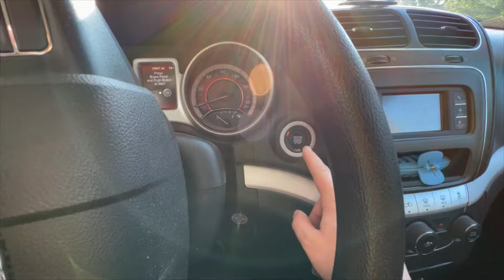WEEK IN THE LIFE OF A WORKING MOM WITH 2 KIDS | WORKING FULL TIME + MANAGING A HOUSEHOLD WITH 2 KIDS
Spend the week with a working mom with 2 kids! I had a busy week this week with a full time job, which was really stressful this week due to multiple people in my team being out, & managing the house with 2 kids. The kids were surprisingly in a great mood this week, minimal break downs😅 How does your week look with your little ones and a job?